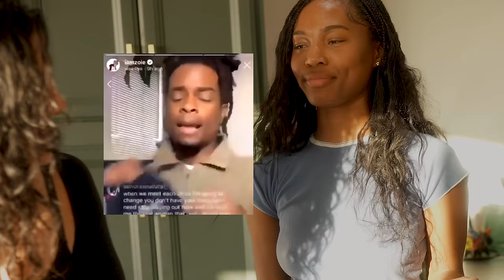We Burned The House Down Trying To Cook Cuban Food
I wanted to bring my trying and rating foreign foods videos to youtube!! I hope you alll enjoy watching this video as much as I enjoyed making it.

also….I NEED KATIE.